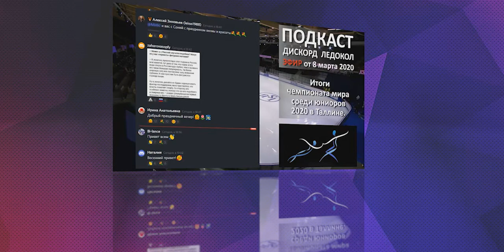Ледокол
Также все подкасты с воскресных вечеров и не только можно послушать/скачать mp3 на PODSTER FM + папка в облаке Я.Диск
Если в подстере вы видите Ошибку 500, то необходимо авторизоваться/зарегистрироваться.
- в рублях
- в $ и € из за пределов России
Спасибо!

Вы фигурист, тренер, или имеете отношение к фигурному катанию, или Вы просто любите фигурное катание и Вам есть что сказать? Регистрируйтесь в дискорде-мультифункциональном чате по ссылке поговорим!
После регистрации обращайтесь к Андрею Бутазову (ник Butazov) - а в случае его отсутствия оставьте личное сообщение.